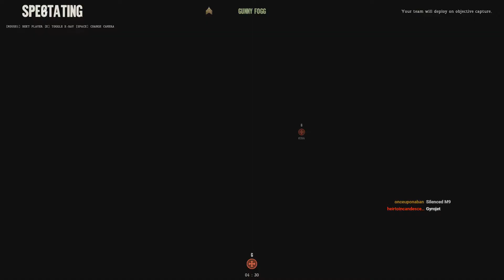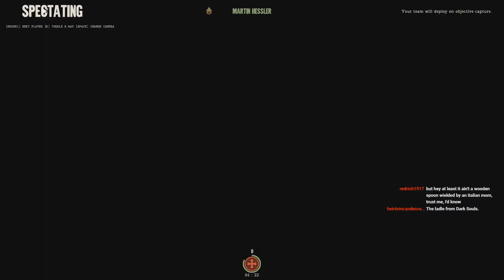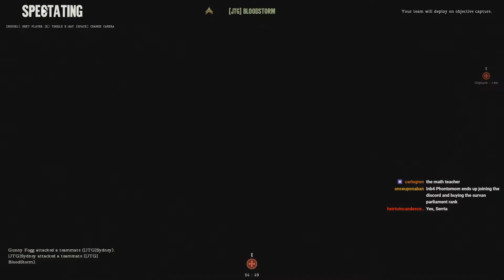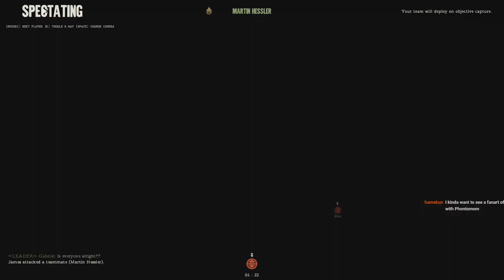Weekly Stream: 2.24.2018 - Vosh Patron Stream! Day of Infamy [7/7]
Day of Infamy is a multiplayer tactical first-person shooter video game developed and published by New World Interactive set during the events of World War II in the European Theater.